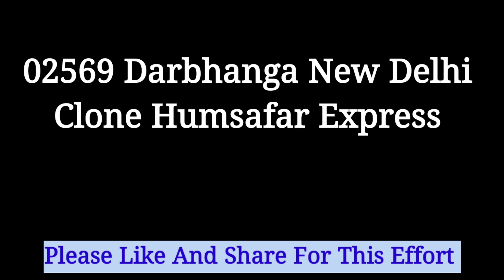बिहार संपर्क क्रान्ति क्लोन वाया सीतामढ़ी रक्सौल| 02569,70 Darbhanga Clone Via Smi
धन्यवाद !